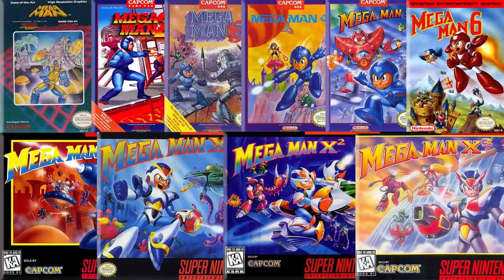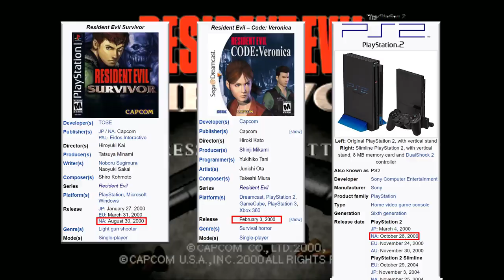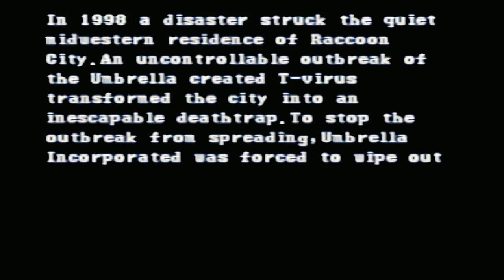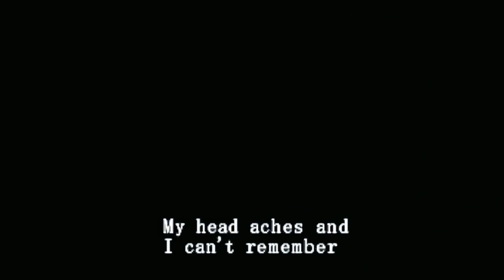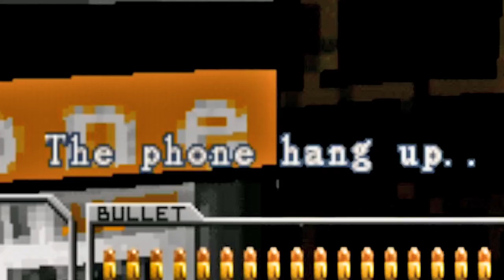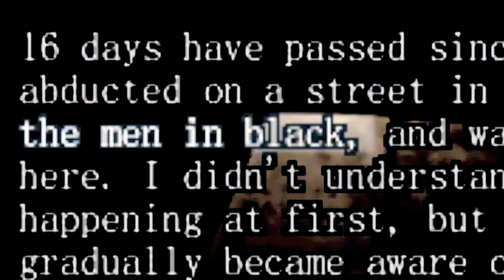Angry Video Game Nerd: Resident Evil Survivor (censored)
Here's a random AVGN video I've yet to get to. Censored using Adobe Premiere. Let me know if there are any other AVGN videos you want me to censor, I will be more than happy to take request.